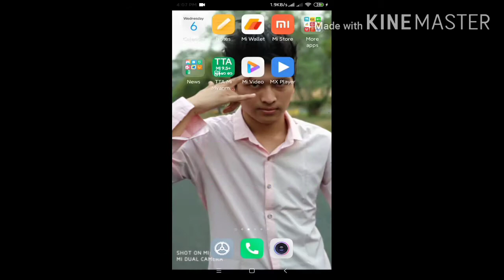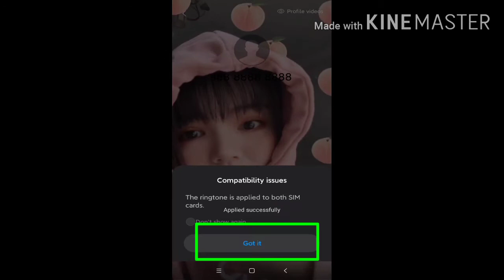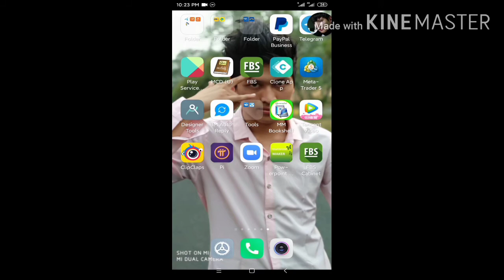Software အကူမလိုဘဲPhone အဝင် Video Ringtoneပြုလုပ်နည်း 720p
Software အကူမလိုဘဲPhone အဝင် Video Ringtoneပြုလုပ်နည်း